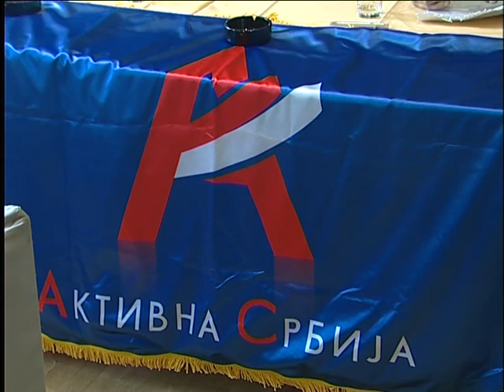Održan prvi sastanka političke stranke "Aktivan Srbija" u Užicu, pod nazivom "SUTRA JE NOVI DAN"